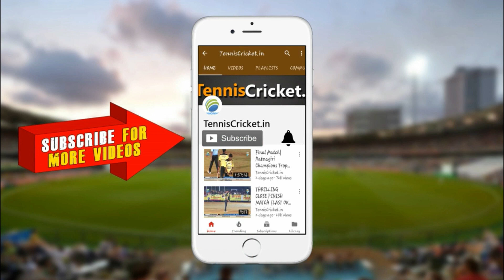71 Runs in 20 Balls (Balkrishna ) || कापडे विभाग प्रिमियर लीग २०२२ || पर्व पहिला